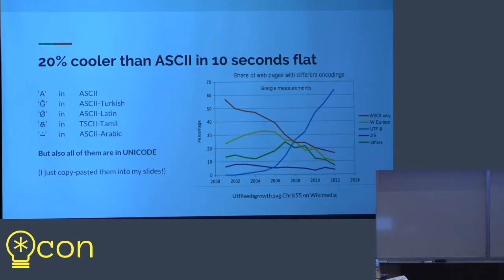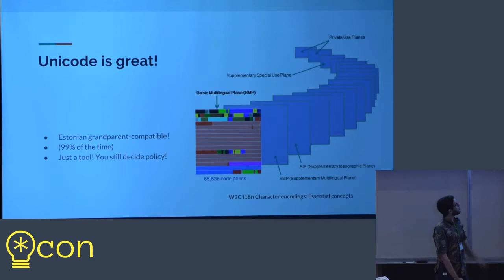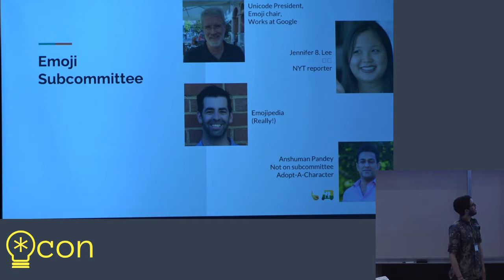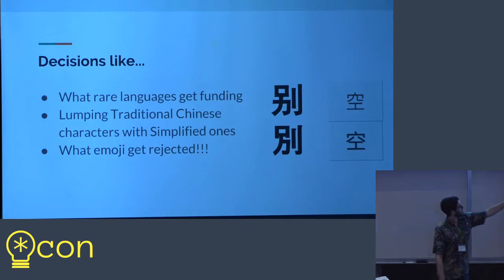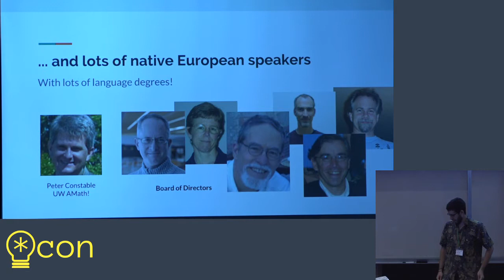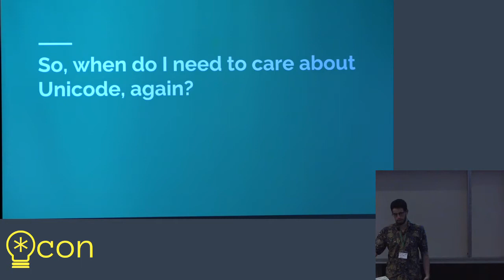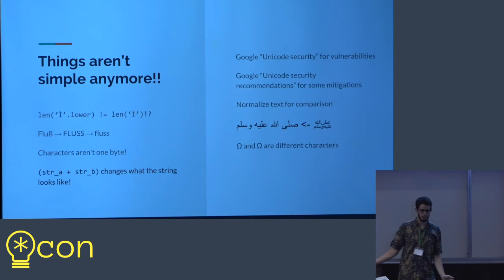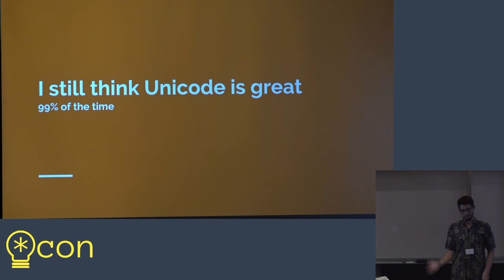How Can One Make A Unicode? // Patrick Melanson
Unicode is great! Unicode is the Tiny Technical Detail™ that allows any citizen of the world to communicate in their own writing system. Unicode takes on the ambitious problem of “how can we encode Latin, Arabic kasratan, historic Brahmi script, Egyptian hieroglyphs, ASCII pipe drawings, and a rocketship picture in a way people will actually adopt?”

This talk will cruise at a high level, giving insight into the (not very) secretive cabal that decides what goes into Unicode and who is in this cabal. Special attention will be given to the most recognizeable part of Unicode: emoji! And also how emoji leads to widespread adoption of Hanifi Rohingya script.

But this talk will also get into some nitty gritty, giving examples of problems Unicode can bring. This will include the “PayPaI” class of attacks and even hacking Spotify password resets!

In an ideal world, technical capacity would not limit what script a user can write their own name, username, email, or even variable identifier in without introducing security risks or causing errors. In the real world, this is not the case. This talk aims to bridge this gap, bringing Sumerian Cuneiform markings to usernames around the world.